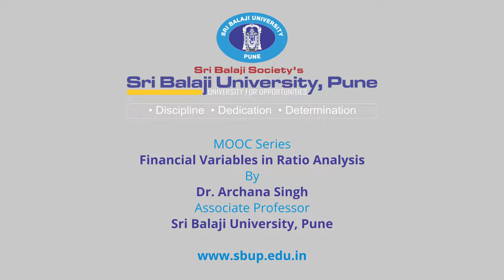SBUP MOOC Series: Financial Variables in Ratio Analysis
Sri Balaji University, Pune (SBUP) MOOC Series: Financial Variables in Ratio Analysis